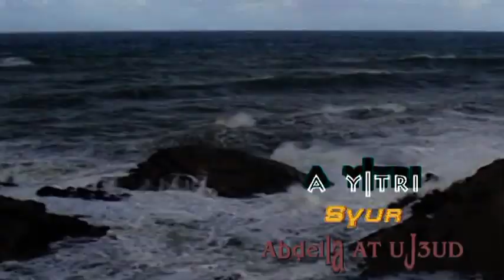AIT OUDJAOUDI ABDELLAH CHANTE 5 AY ITRI